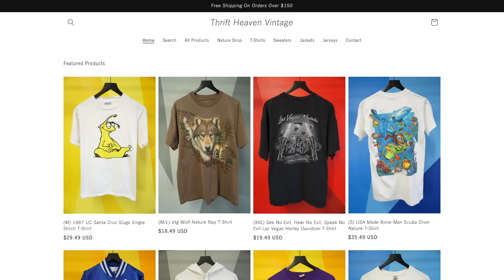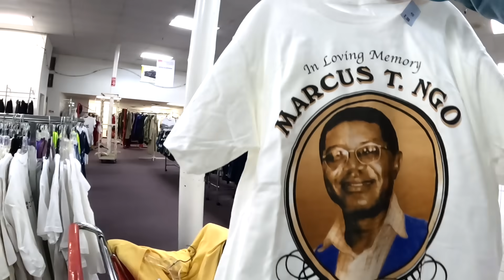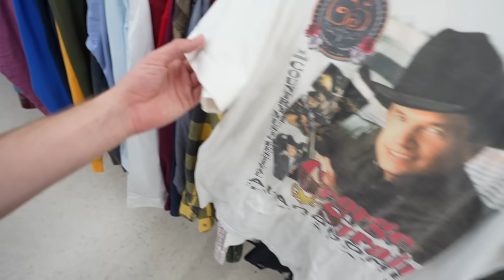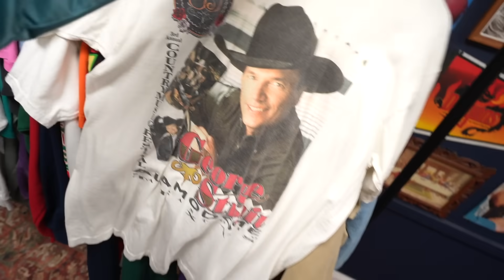I Raided The Thrift Store and Found Grails!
WTF? by tubebackr
/ tubebackr